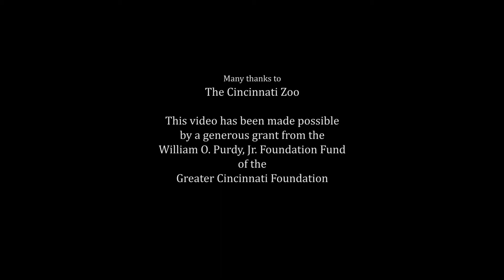Mozart at the Cincinnati Zoo - Starling Chamber Orchestra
Mozart's "Eine kleine Nachtmusik" in a surprise Pop-Up performance at the Cincinnati Zoo. CCM's Starling Chamber Orchestra, Kurt Sassmannshaus, director